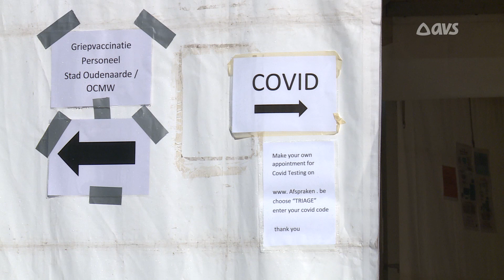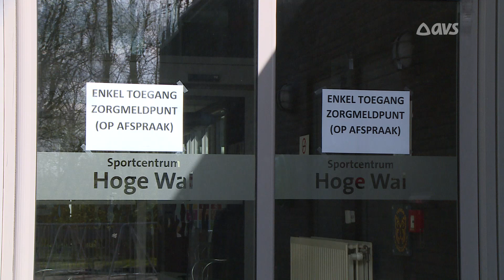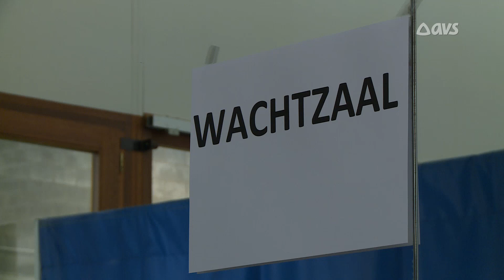Gemeenten bereiden zich voor op vaccinaties